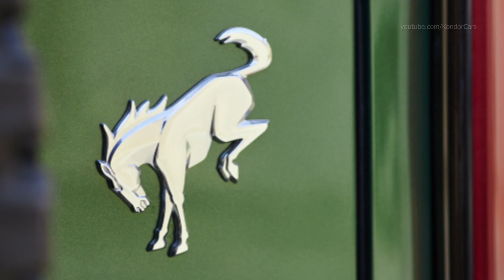2022 Ford BRONCO in ERUPTION GREEN PAINT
Ford BRONCO ERUPTION GREEN PAINT in beautiful details
Ford Bronco color and materials designers developed Eruption Green Metallic as a modern interpretation of Mallard Green, which was featured on first-generation Bronco models in the early- to mid-1970s.

“Automotive enthusiasts, and especially Bronco fans, are passionate about colors and will be excited about Eruption Green,” said Barb Whalen, Ford color and materials manager. “Paint has a wonderful way of evolving because of technology. Eruption Green is a contemporary color, but there’s a connection with Bronco heritage. It’s evergreen-inspired, with yellow highlights that really tie it into nature.”

The first-generation Bronco (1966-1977) is the featured vehicle at this year’s Woodward Dream Cruise. Bronco brand took the opportunity to debut the new Eruption Green color to the audience at the world’s largest one-day automotive event, as well as the new-for-2022 Hot Pepper Red Metallic Tinted Clearcoat.

Both Eruption Green and Hot Pepper Red Metallic will be available for every Bronco series in the lineup.

Antimatter Blue, Lightning Blue Metallic and Rapid Red Metallic Tinted Clearcoat will be available exterior color options until the end of the 2021 model year. Orders for 2022 Bronco two- and four-door, including with Eruption Green and Hot Pepper Red, will open later this year.

0:00 Bronco eruption green
1:45 other colors